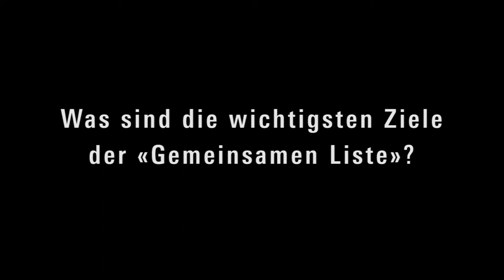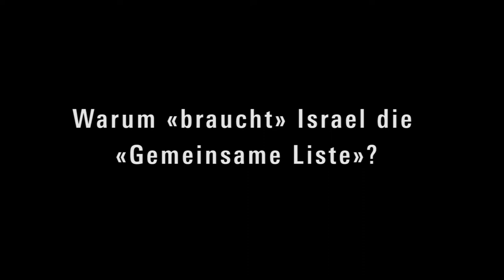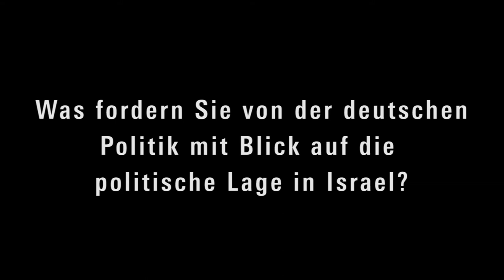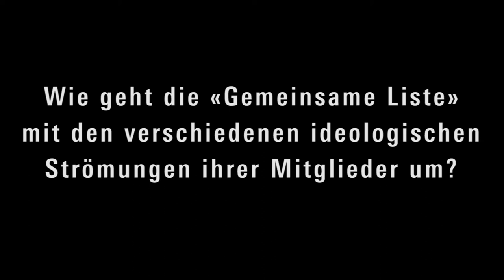Interview mit Ayman Odeh, Knesset-Mitglied für die 'Gemeinsamen Liste'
Seit 2015 gibt es in Israel ein neues Parteienbündnis unter Beteiligung der linken, sozialistischen Chadasch/al Jabha: die Gemeinsame Liste, eine ethnisch gemischte parlamentarische Plattform, die sehr unterschiedliche politische Positionen einschließt und bei den letzten Wahlen drittgrößte Fraktion wurde. In der Gemeinsamen Liste erfährt progressive Politik eine neue Bedeutung, denn ihr Anspruch ist es, einerseits die arabisch-palästinensische Minderheit in Israel zu repräsentieren, andrerseits ausdrücklich ein politisches Angebot für die gesamte israelische Gesellschaft, für ein Ende der Gewalt, der Besatzung und für mehr soziale Gerechtigkeit zu machen. Eineinhalb Jahre nach ihrer Gründung muss sich die Gemeinsame Liste mit der Frage beschäftigen, wie sie sich künftig ausrichtet und die gemeinsame Arbeit gestalten will.

Katja Hermann interviewt Knesset-Mitglied Ayman Odeh, Vorsitzender der Chadasch/al-Jabha Gemeinsame Liste